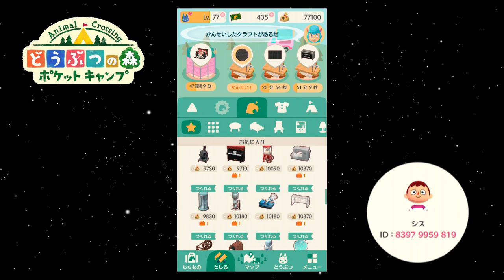【ポケ森】スロットを確実に揃える方法が簡単すぎてヤバい！【どうぶつの森ポケットキャンプ】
スマホ版どうぶつの森。どう森完全初見の私が、癒しを求めて現実逃避する実況。
フレンド登録はこちら → ID：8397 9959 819

まさか毎回ワンパターンだったとは・・・。スロットめっちゃ楽やん！！！
どうぶつの衣装チェンジが追加されたり、ゴロゴロ鉱山で纏めて依頼を出せたりと
地味にちょっとずつ良くなっているポケ森ですが・・・もうやってる人が居ない＼(^o^)／

◆「DQ11実況」と「FF12実況」と「ミンサガ3周目実況」もやってるので、そちらもよろしく！